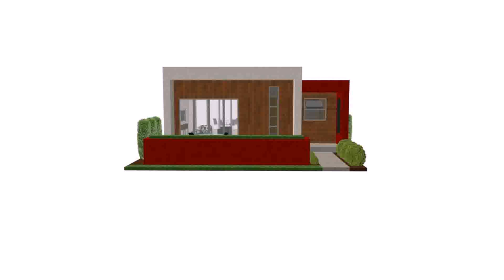New House Plans 2015 In Sri Lanka - DaddyGif.com (see description)